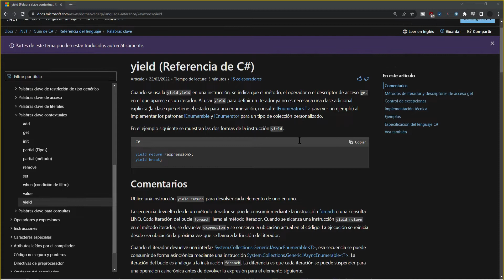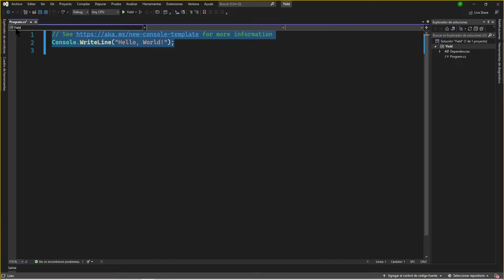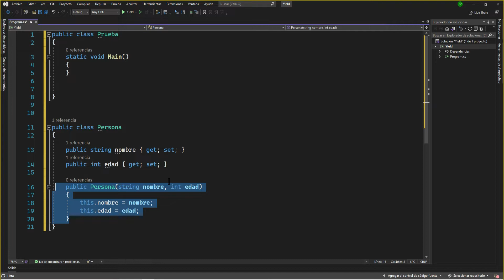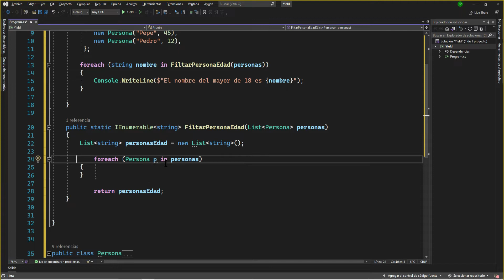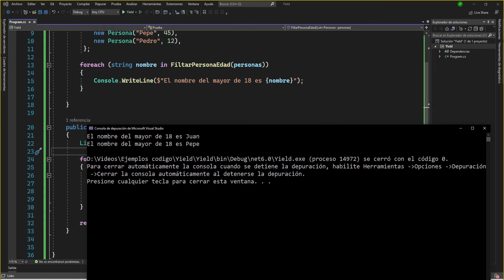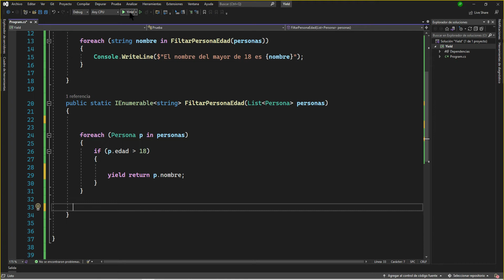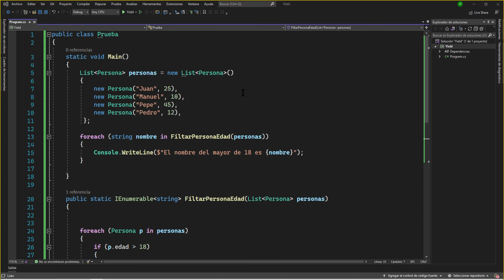Como utilizar yield en c#